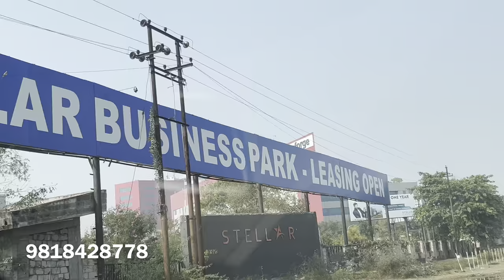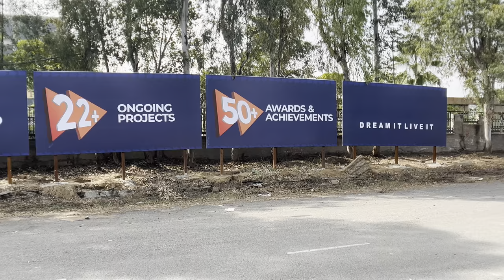Buy Studio Apartment At 25 lakhs On Yamuna Expressway Near To Jewar Airport Call me Today 9818428778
🔥LIFE TIME OPPORTUNITY🔥
🌟Launching 🔜 “BUSINESS SUITES” Starting 25 Lacs bang on YAMUNA EXPRESSWAY, GREATER NOIDA Near to Upcoming JEWAR AIRPORT 🛫
⚡REPUTED BUILDER with 25 years+ experience into Real Estate Industry ⚡

LOW INVESTMENT ▶ HIGH RETURNS 💰💰💰

🔦PROJECT HIGHLIGHTS 🔦
👉🏻Part of 75 Acre IT/ITES Hub
👉🏻Expressway facing Project
👉🏻Ground + 14 floors
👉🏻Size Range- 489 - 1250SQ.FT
👉🏻Near upcoming JEWAR AIRPORT
👉🏻Just 7 Km From PARI CHOWK
👉🏻Just 6 Km From Upcoming Film City
👉🏻GBN University- 0 Km, Noida International University, Galgotias university 4 KM

💥AVAIL INAUGURAL PRE-LAUNCH PRICE BENEFIT 💥
🔹BASIC PRICE - 3490/SQ.FT
🔹ADD ONS
    📌EDC- 300/SQ.FT
    📌IDC - 300/SQ.FT
    📌FFC - 300/SQ.FT
    📌PLC - 500/SQ.FT
    📌LEASE RENT - 500/SQ.FT

♦EASY PAYMENT PLAN 40-30-30♦